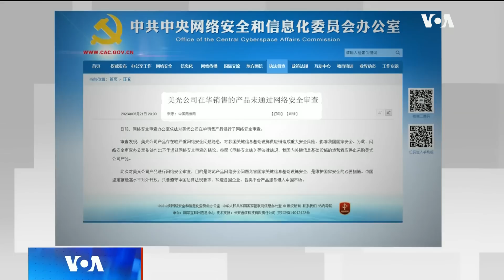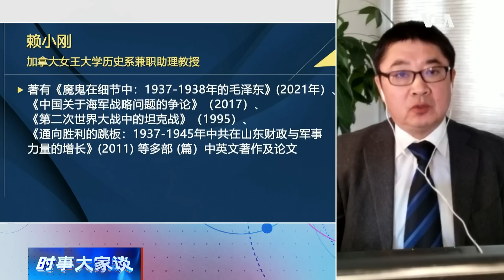时事大家谈：禁美光芯片，中国在芯片战中的首次重大反击有力么？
中国网信办5月21日宣布，美国存储芯片制造商美光科技生产的产品未通过其网络安全审查，将禁止重要基础设施运营商采购该公司的产品。外界称，这是中国在美中芯片战中的第一次重大反击。中国为何在此时打出这一拳？此拳是否伤人也伤己？